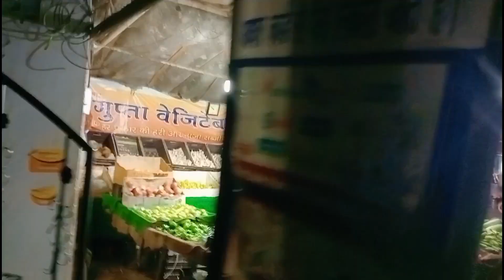SUKHNA LAKE चंडीगढ़ AT NIGHT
blogger
blogger
blogger tutorial for beginners
blogger baba